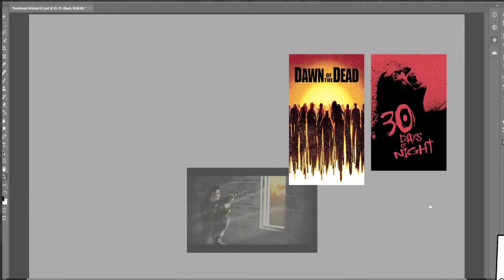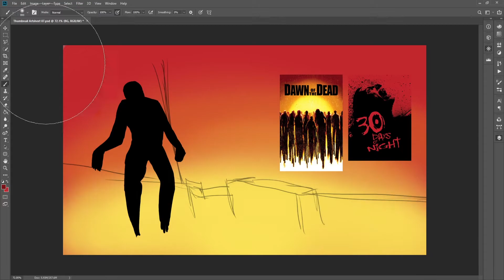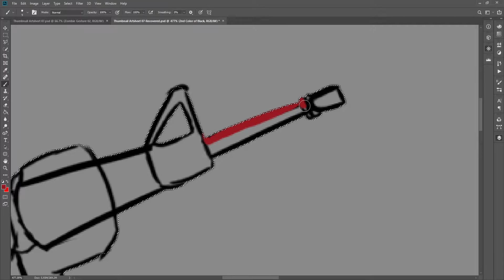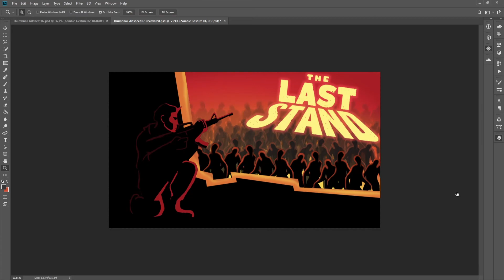ARTSTREAM - The Last Stand 1 and 2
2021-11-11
previously streamed on Twitch